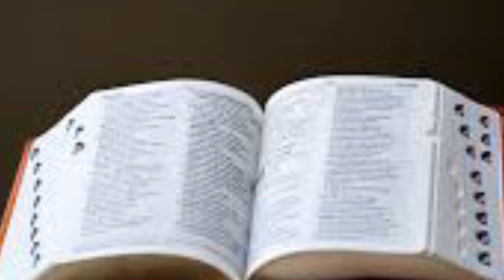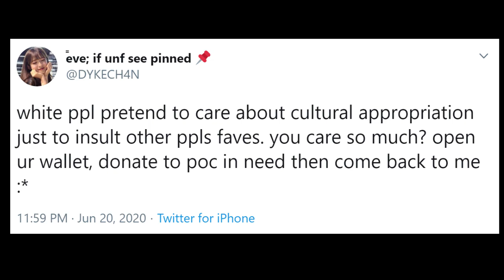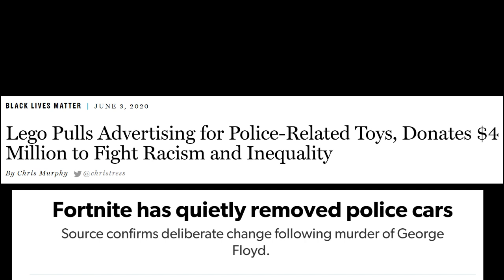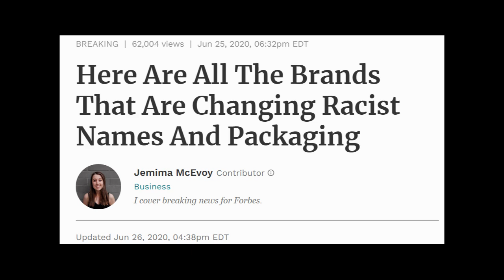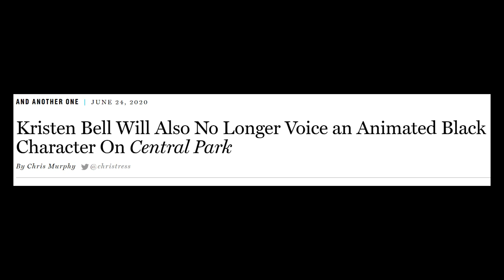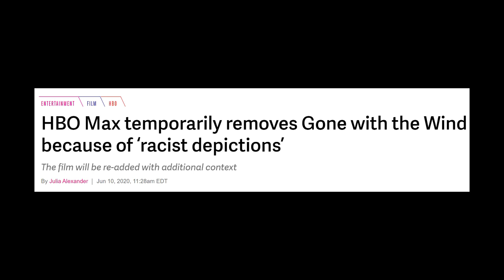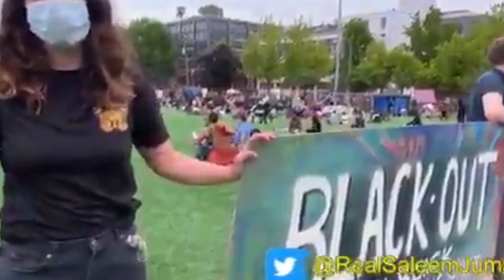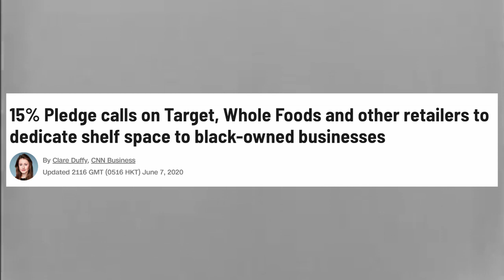How To Defeat Racism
WE DID IT, LADS. WE DEFEATED RACISM!!

15% Pledge calls on Target, Whole Foods and other retailers to dedicate shelf space to black-owned businesses
Here Are All The Brands That Are Changing Racist Names And Packaging
Hank Azaria says he will no longer voice Apu, 3 years after ‘The Simpsons’ character came under scrutiny
Jenny Slate Exits ‘Big Mouth’ Role: ‘Black Characters Should Be Played by Black People’
Kristen Bell Will Also No Longer Voice an Animated Black Character On Central Park
It’s 2019. Why are white writers still writing black characters?
Toppling of the Ulysses Grant statue is no way to treat history
Texas realtor group says it will no longer use the word "master" to describe bedrooms and bathrooms in its listings
Netflix Pulls ‘Community’ Episode ‘Advanced Dungeons & Dragons’ Due to Blackface Scenes (Exclusive)
Tina Fey asks platforms to pull several '30 Rock' episodes that showed characters in blackface
American Museum of Natural History to Remove Racist Theodore Roosevelt Statue
HBO Max temporarily removes Gone with the Wind because of ‘racist depictions’
People are calling for museums to be abolished. Can whitewashed American history be rewritten?
These Are The Minneapolis Activists Leading The Push To Abolish The Police
THE DEMANDS OF THE COLLECTIVE BLACK VOICES AT FREE CAPITOL HILL TO THE GOVERNMENT OF SEATTLE, WASHINGTON
Lego Pulls Advertising for Police-Related Toys, Donates $4 Million to Fight Racism and Inequality
Why White People Being Concerned About Black People Looting Is Racist

Lion Patriot
Dave Cole
Jolandar deVries
OfficerGex
Skep Tock
Will Apodaca
Magnificent B*stard
Rayce Jacobson